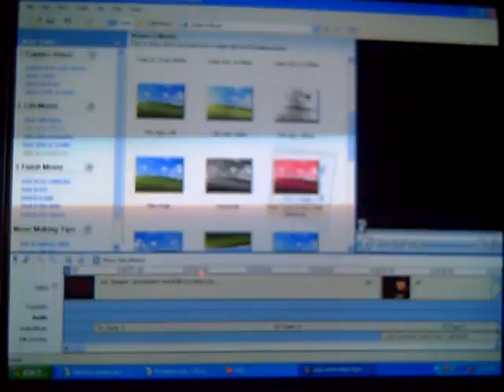ass hats video 2!!!